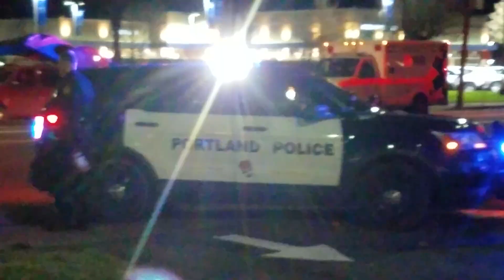GANG TASK FORCE) Felony Warrant Arrest & H*roin User gets a break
I saw that Mr. Wilbon😃 You gave that chick a break, by letting her stomp her dope on the ground. Atta boy!